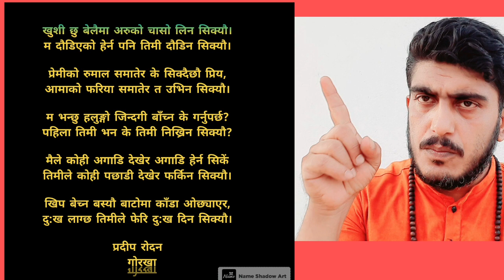आमाको फरिया र प्रेमीको रुमाल - Pradip Rodan